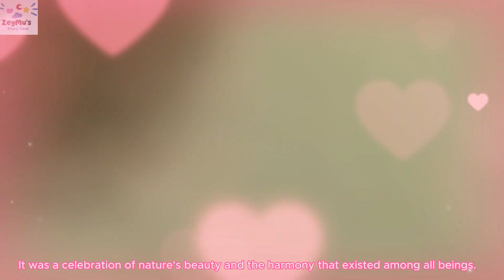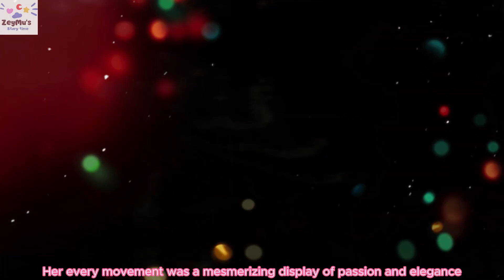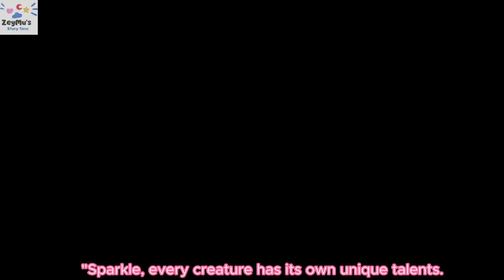| The Flame Fairy | Classic Fairy Tale | Fire Fairy | Tale from fairyland | Bedtime stories |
In the magical land of Sylphania, the flame fairy Ember enchants the Enchanted Forest with her mesmerizing fire dance during a grand celebration. Inspired by Ember's performance, a timid firefly named Sparkle wishes to dance like her. Ember, recognizing Sparkle's potential, becomes her mentor. Together, they grace the stage with a duet, combining Ember's fiery grace with Sparkle's delicate movements, inspiring others to embrace their unique talents and passions. The duo's performances become legendary, symbolizing unity and the inner light that resides within every being in Sylphania.